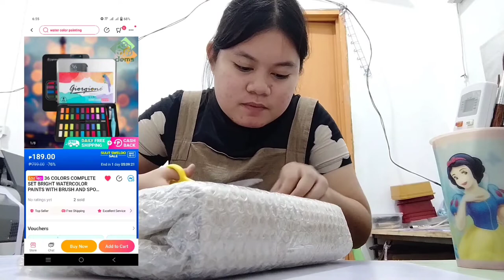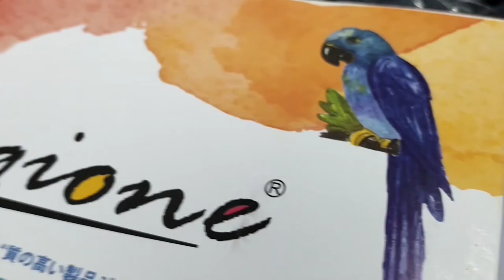Unboxing Giorgione's Watercolor + Review (Bisaya) and Swatches 💖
Reminder lang. Dile ko professional artist haha, 🥲 I'm only doing this for fun and just giving a few opinions about this product. 😅 Also i love unboxing products and I'm addicted to stationery so I will mostly unbox pens, notebooks, or other mediums, 😍🖤❤️ (kung nakoy kwarta, kay pubre rata dzae) 😂

Also, here's the link where I ordered this products ✅